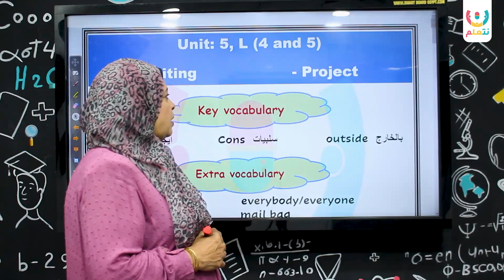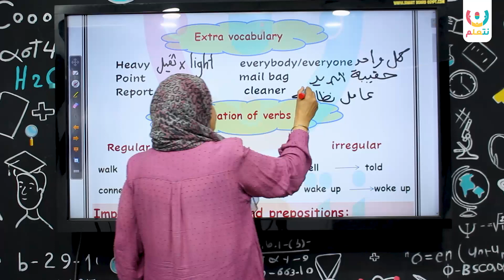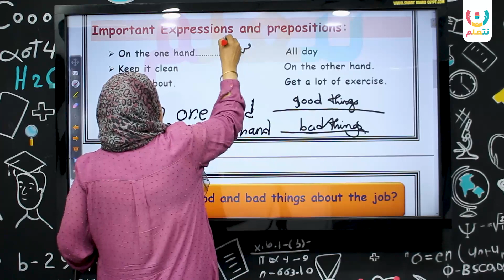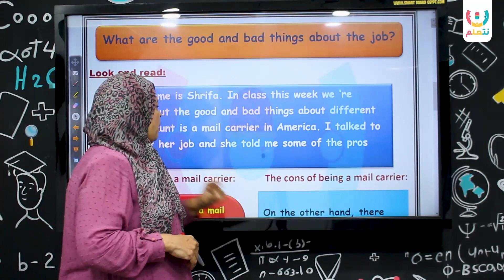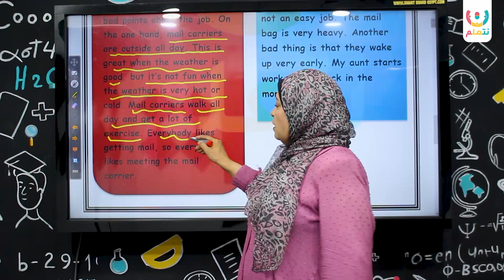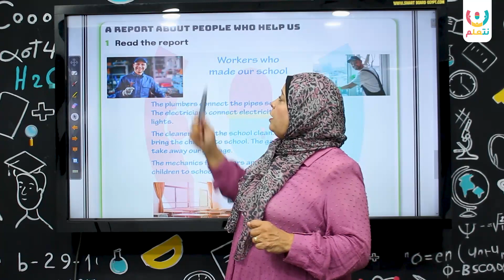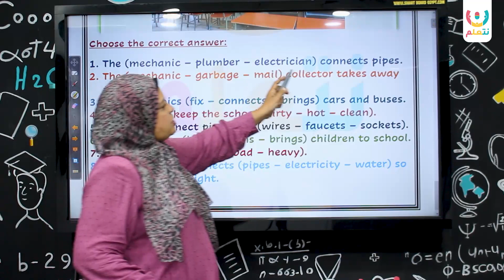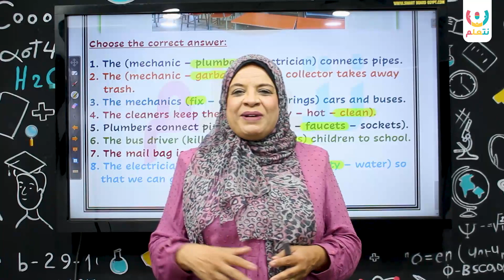unit 5 connect 4 | lesson 4&5 | الوحدة الخامسة كونكت 4 مع ا. امال خلف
unit 5 lesson 4&5 | connect 4
شرح الدرس الرابع والخامس في الوحدة الخامسة من منهج اللغة الانجليزية للصف الرابع الابتدائي | تأسيس وبداية صح في اللغة الانجليزية مع ا. آمال خلف مدرسة اللغة الانجليزية بمنصة نتعلم التعليمية...
دلوقتي خلاص مش هتقلق من مادة اللغة الانجليزية للصف الرابع الابتدائي وهتضمن درجتها بإذن الله..
للاستفسار عن تفاصيل المنصة ونظام الحجز 🤩 🤩 🤩
برجاء التواصل على الواتس
🤔احنا مين وبنقدملك اية ⁉️
احنا منصة تعليمية اسمها نتعلم للتعليم الاونلاين لجميع المراحل التعليمية ( عربي / لغات) 🙋😌
ولأننا مش بس بنقدملك حصص مسجلة وخلاص وفرنالك 😎👇
🛑 حصص شرح مسجلة وتدريبات وحل الواجب على كل حصة
🛑حصص لايف تفاعلية دورية مع الطلبة
مستنين تفاعلكم معانا علي الفيديوهات